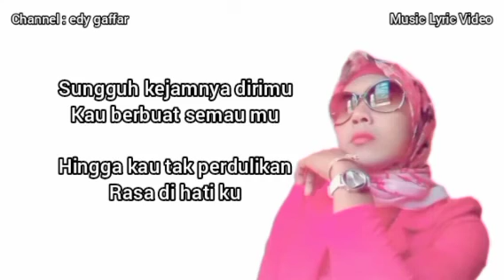kejamnya dirimu ( lirik ) Yelse